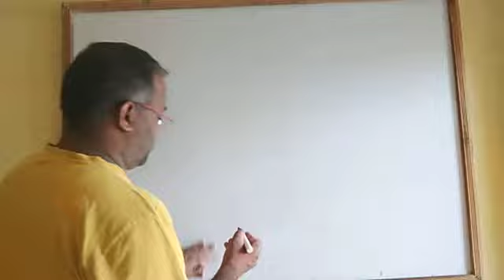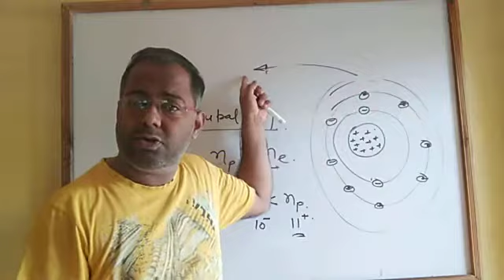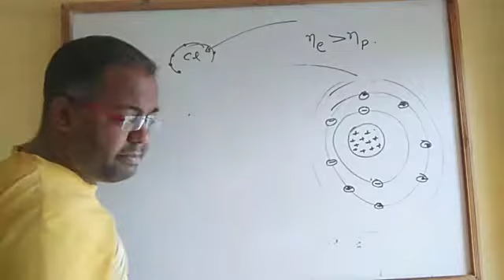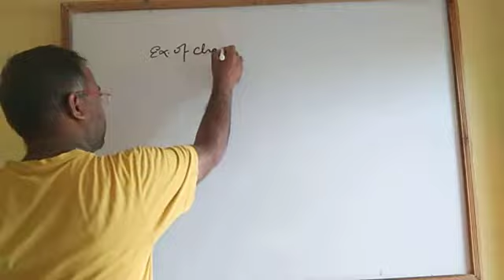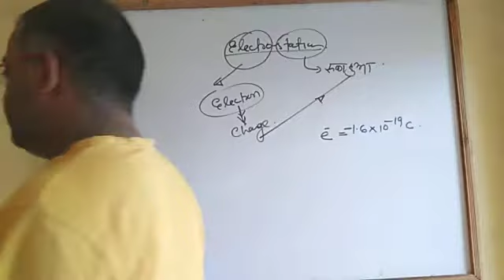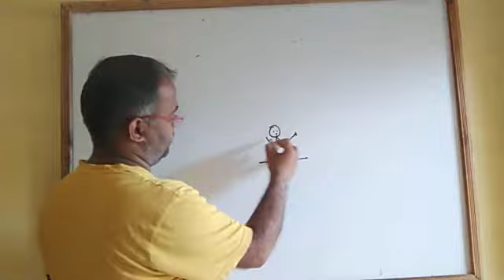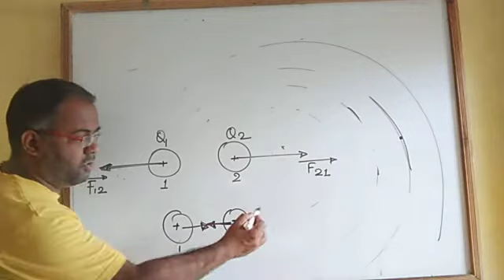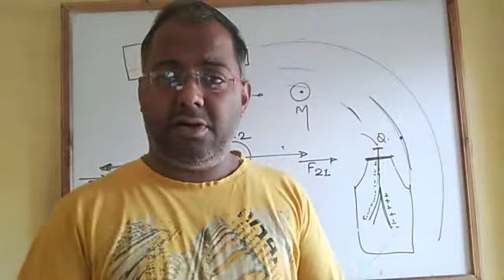Corona classes electrostats .lecture .1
Visit in lokesh sir unlimited study zone for class 9,10, 11,12 ,CBSE , jee, nda, kvpy ,neet, home Tuter .Best teacher of your city for all subject(pcm) Full online offline support , best quality study notes, video classes and many more starting ... Thanks wid regards. Lokesh khandelwal senior most faculty of mathematics and physics.